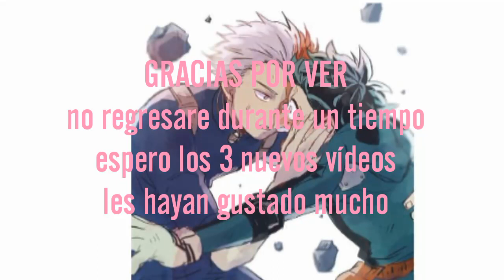Todoroki x Midoriya~ 3 super mini doujinshis~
Me di cuenta que en algunos vídeos la canción de la descripción fue borrada así que si no la encuentran pueden buscarla por medio de una app Sound Hound (la encuentran en android o para iPhone, igual te dan más opciones si es que no te gusta esta app)  100%  recomendada por mi... sin más por el momento, bendiciones, cuidenseeee bye bye ❤